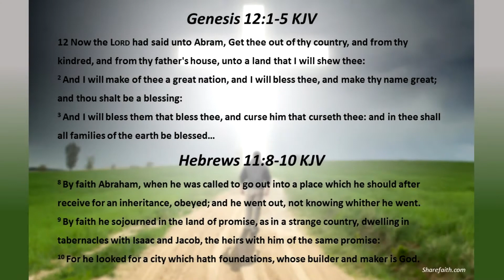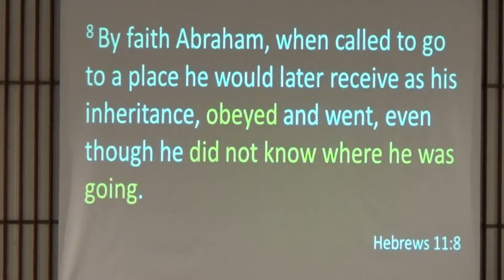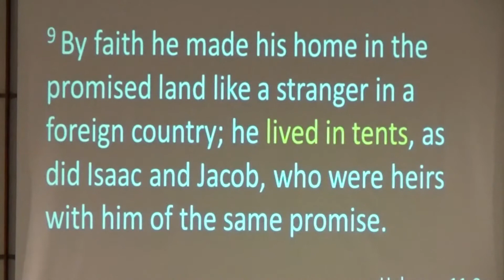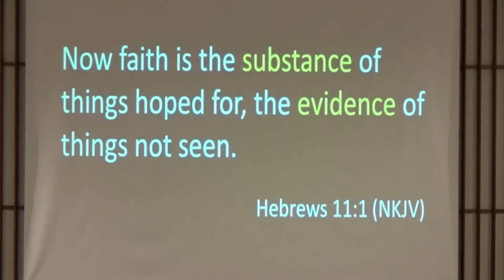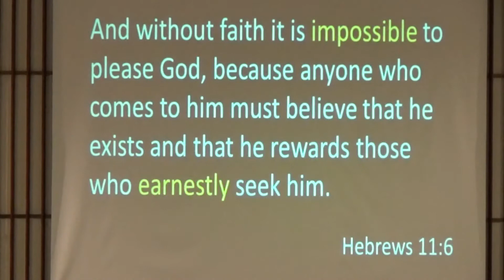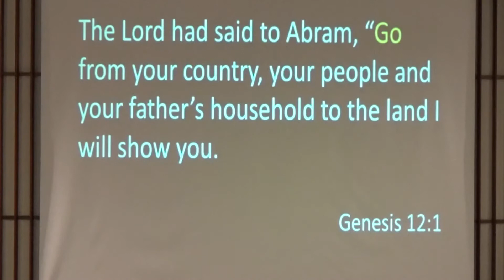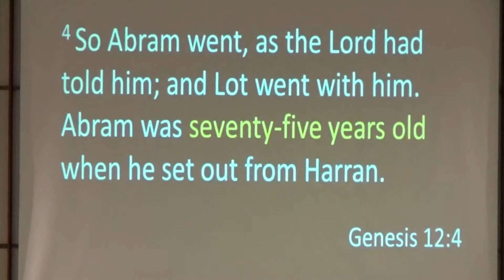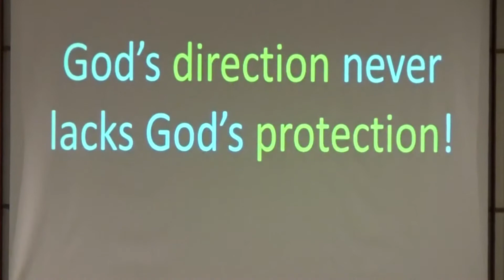07 12 2015 Going Not Knowing Pastor Chuck Snyder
Genesis 12:1-5:  Now the Lord had said unto Abram, Get thee out of thy country, and from thy kindred, and from thy father's house, unto a land that I will shew thee:

Hebrews 11:8-10: 8 By faith Abraham, when he was called to go out into a place which he should after receive for an inheritance, obeyed; and he went out, not knowing whither he went.